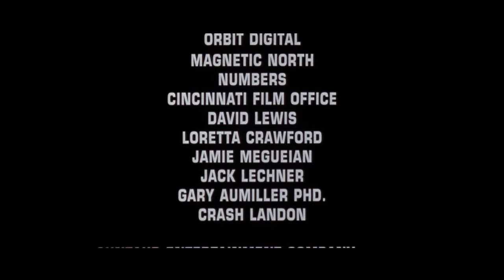Suntaur Entertainment Company/Miramax (1999/2011)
From the end of a TubiTV print to In Too Deep.

Uploaded by muv, sent in by Pepsi9072.